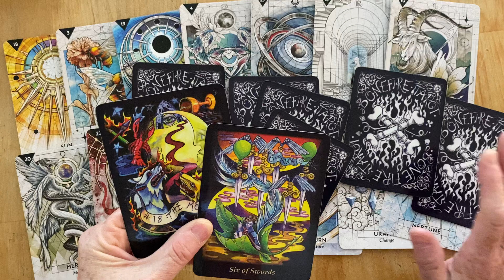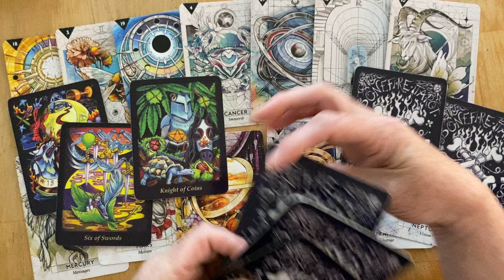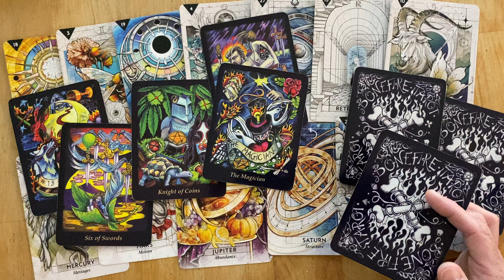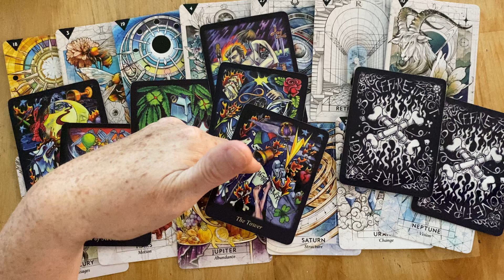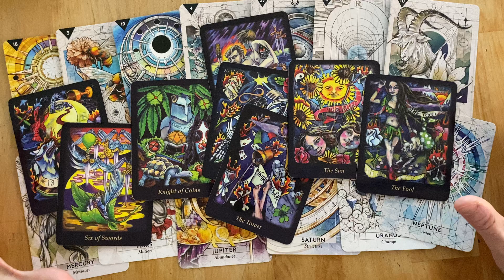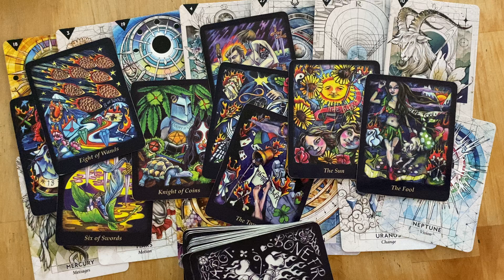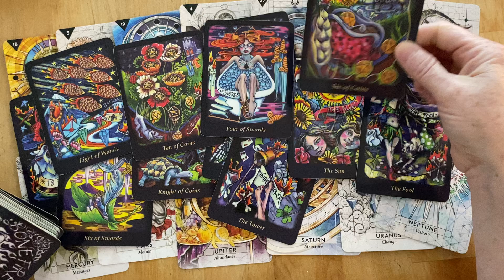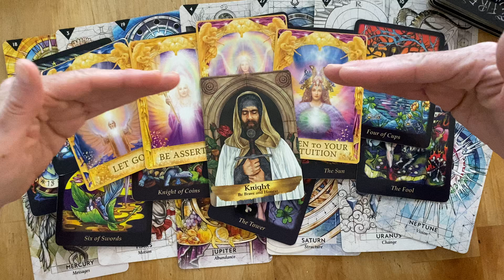Fri. June 7 - Up-leveling Our Frequency By Allowing Our Discomfort/Complaints To Show Us Our Tower!